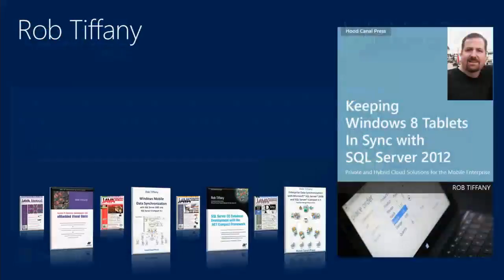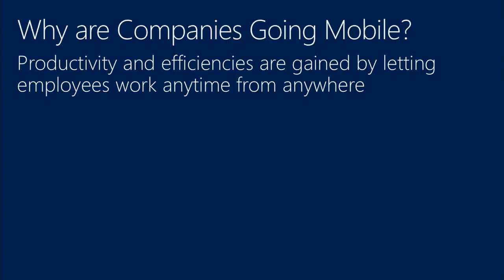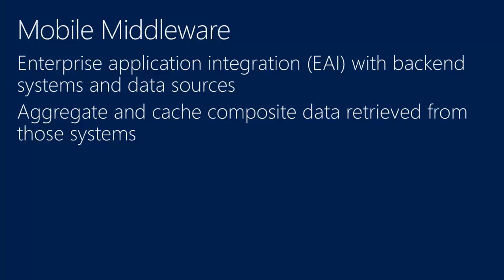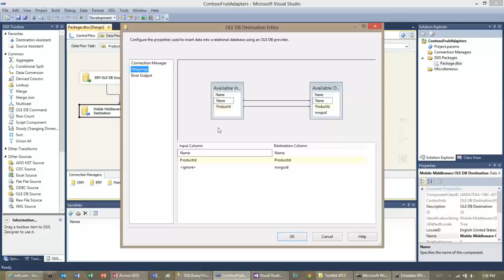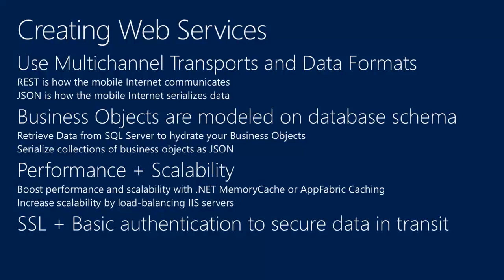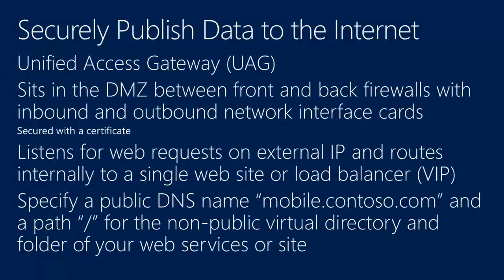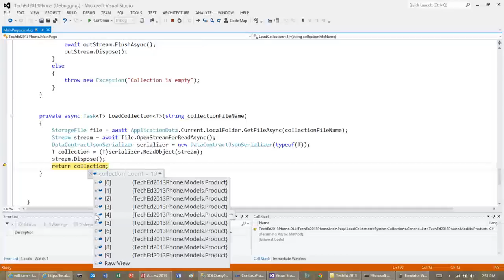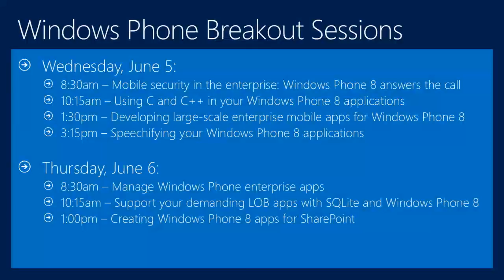TechEd North America 2013 Developing Large Scale Enterprise Mobile Apps for Windows Phone 8 and Wind